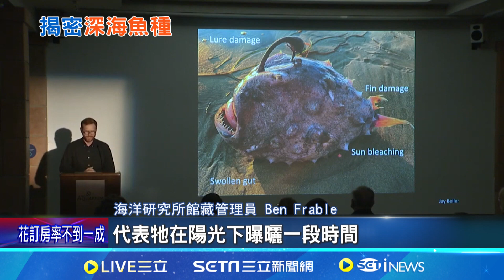"長牙觸鬚"詭異魚屍 美海灘現蹤"太平洋足球魚"│94看新聞